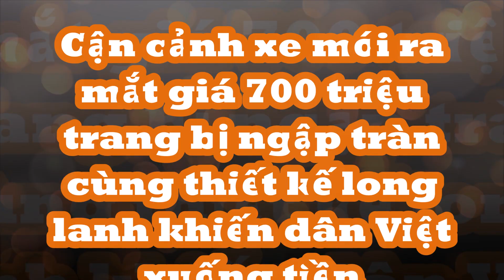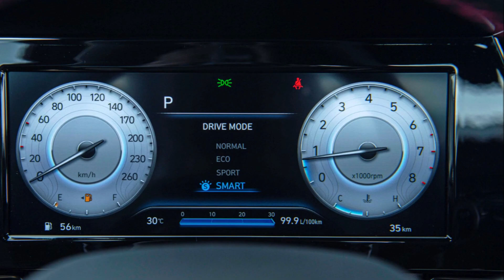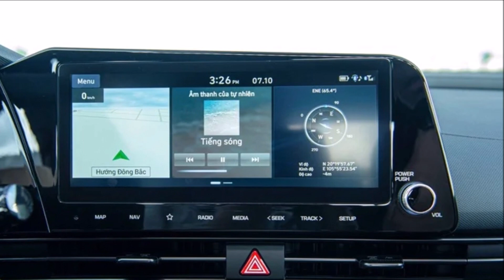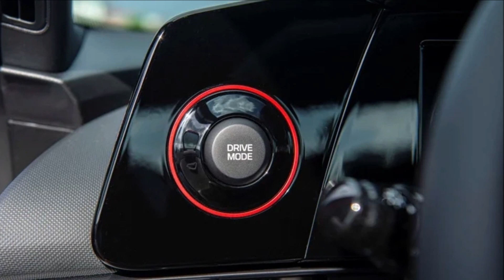Giá 790 triệu trang bị cùng thiết kế long lanh khiến dân Việt đứng ngồi không yên phải "xuống tiền"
Phiên bản cao cấp nhất Hyundai Elantra N-line với giá 799 triệu đồng được trang bị những gì bên cạnh khối động cơ Smartstream 1.6 T-GDi mạnh tới 204 mã lực cùng hộp số ly hợp kép 7 cấp hấp dẫn.